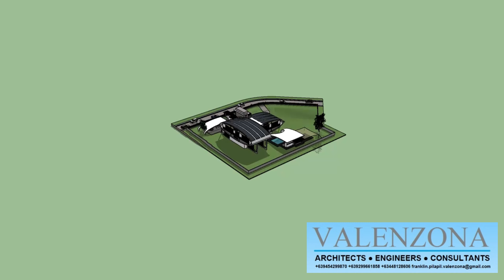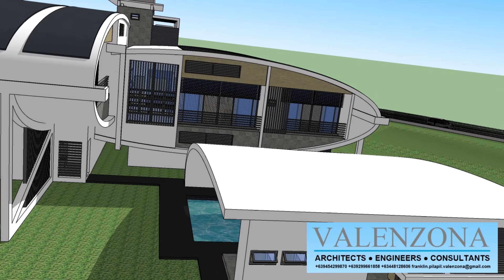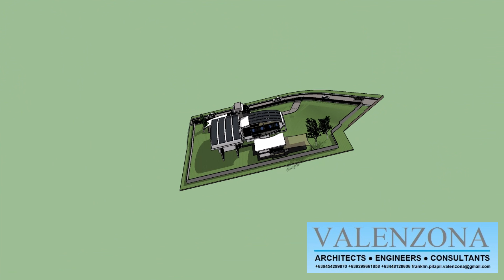arkitikboyvlog Self-Sustaining Insulated Smart Green House for Extreme Climate & Weather Conditions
Smart green green house with solar power, rain water recycling system, satellite internet, well ventilated & insulated, with heat retention ideal for deserts with extreme temperature differences...

Designed by: Arch. Franklin Pilapil Valenzona of ValMan Design & Construction, Philippines.

ValMan Design & Construction & Valenzona Architects Engineers & Consultants has been in the design & construction business for more than 40 years. We cater to low cost low budget alternative houses, resorts & commercial buildings. We construct anywhere in the Philippines. Agents are welcome...